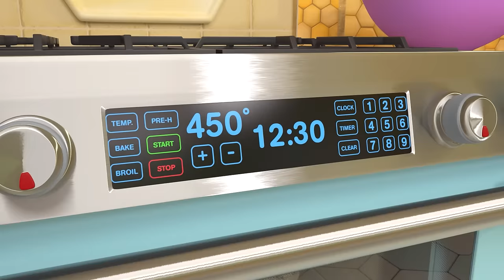Cody's Rainbow Color Balloon Father's Day Adventure | CoComelon Nursery Rhymes & Kids Songs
Happy Father's Day! Cody and his family take a trip to check out the brand new Train Park! Come and play along with Cody and Daddy! Can you help JJ and Cody catch the rainbow color balloons?

00:00 Train Park Song
02:49 Ms. Polly Had a Dolly
05:33 Pizza Song
08:28 Sick Song
10:46 Bingo's Bath Song
13:19 Head Shoulders Knees and Toes
15:51 First Day of School
18:40 Pretend Play Song
21:41 Ten Little Dinos
25:29 John Jacob Jingleheimer Schmidt
28:17 Hello Song

Lyrics:
Chugga chugga chugga
Choo choo choo!
All aboard the train
Do you want to ride too?

I want to ride the train
Yes I do, yes I do!
Hop in the cart
We’re ready to start!

Chugga chugga chugga
Choo choo choo!
Let’s go, woo-hoo!

Hear the horn bloooow
Watch the train go!

Chugga chugga chugga
Choo choo choo!
Let’s go, woo-hoo!

We move fast
Fast down the tracks!

Chugga chugga chugga
Choo choo choo!
Let’s go, woo-hoo!

The brakes drop
We come to a stop!

Chugga chugga chugga
Choo choo choo!
Let’s go, woo-hoo!

Yes, I rode on the train
Yes I did, yes I did!
So much fun
I can’t wait for the next one!